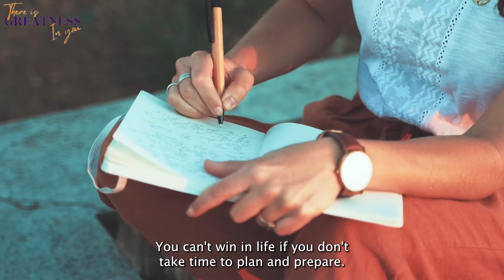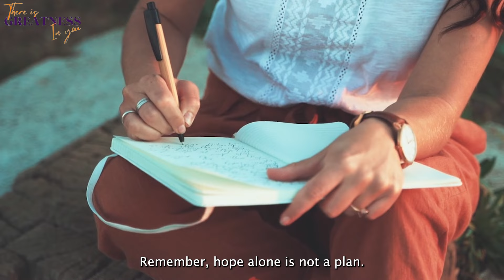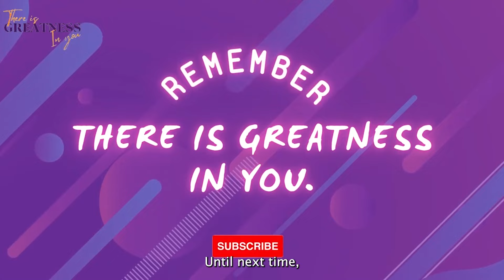The Key To Success: Unleashing The Power Of Preparation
🚀 In this transformative and motivational video, we're delving deep into the world of success, exploring the vital role that preparation plays in achieving your dreams.

🌟 Discover the proven success secrets and habits of highly successful people, including the rich, wealthy, and even billionaires. We'll reveal how they've harnessed the power of preparation to carve their path to financial prosperity.

💪 Learn how to develop a success plan that's driven by meticulous preparation, empowering you to achieve your goals, and gain a millionaire mindset. Find out how preparation can be your ultimate success hack, opening the doors to getting rich and becoming a high achiever.

🚀 Dive into the realm of entrepreneurship, goal setting, and the art of making money. This video will equip you with the tools and insights needed to unleash your full potential and prepare for success.

Join us on this empowering journey and get ready to be inspired and motivated to take action, cultivate positive mindsets, and prepare for the remarkable success you truly deserve.

Don't miss out on the opportunity to embrace the power of preparation.

All content on the There Is Greatness In You channel reflects our own opinions and MUST NOT be taken as Legal advice, Financial advice, Investment advice, or Business advice. Please seek out the guidance of professionally trained and licensed individuals before making any decisions.

📹My Gear
Canon EOS M50 Mirrorless Digital Camera
SanDisk UHS-1 Memory Card 256G
DJI Mic (2 TX + 1 RX + Charging Case), Wireless Lavalier Microphone
PowerDeWise Professional Grade Lavalier Clip On Microphone
K&F Concept 72” Camera Tripod
UBeesize 67'' Phone Tripod Stand & Selfie Stick Tripod

🛍🛒My Favorite Books I Recommend ❤️✨✨
Think And Grow Rich by Napoleon Hill
Rich Dad Poor Dad by Robert T. Kiyosaki
How to Win Friends & Influence People by Dale Carnegie
Vivid Vision: A Remarkable Tool for Aligning Your Business Around a Shared Vision of the Future by Cameron Herold
The Compound Effect: Multiply Your Success One Simple Step at a Time by Darren Hardy
Deep Work: Rules for Focused Success in a Distracted World by Cal Newport
Extreme Ownership: How U.S. Navy SEALs Lead and Win by Jocko Willink
The Alchemist: A Fable About Following Your Dream by Paulo Coelho
The Richest Man in Babylon by George S. Clason
Traction: Get a Grip on Your Business by Gino Wickman
The ONE Thing: The Surprisingly Simple Truth Behind Extraordinary Results by Gary Keller and Jay Papasan
Influence, New and Expanded: The Psychology of Persuasion by Robert B. Cialdini
Shoe Dog: A Memoir by the Creator of Nike by Phil Knight
Outliers: The Story of Success by Malcolm Gladwell
Never Split the Difference: Negotiating as if Your Life Depended on It by Chris Voss
The Power Of One More by Ed Mylett
The E-Myth Revisited by Michael Gerber
Man's Search For Meaning by Viktor Frankl
Money Master The Game by Tony Robbins
Unshakeable: Your Financial Freedom Playbook by Tony Robbins